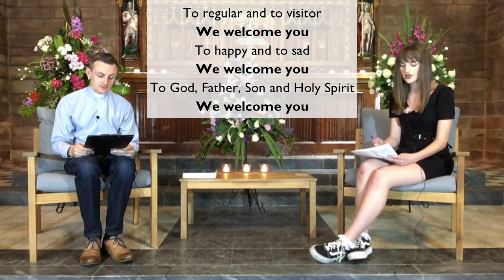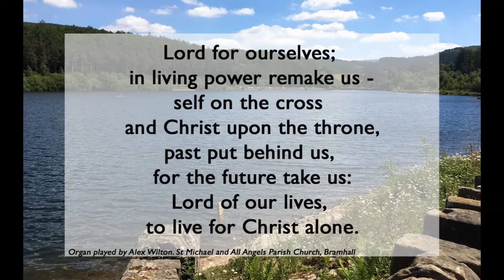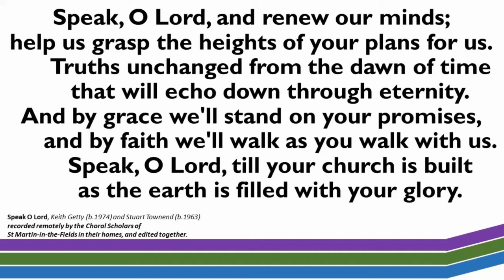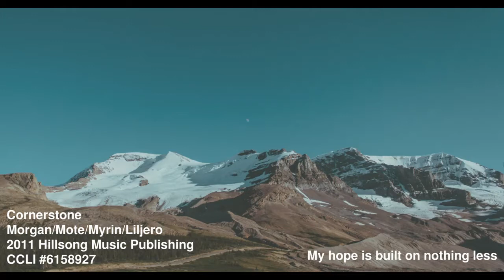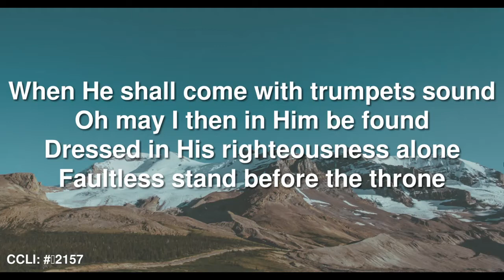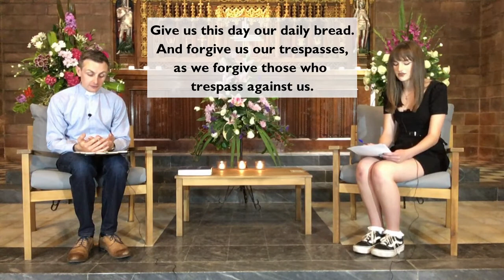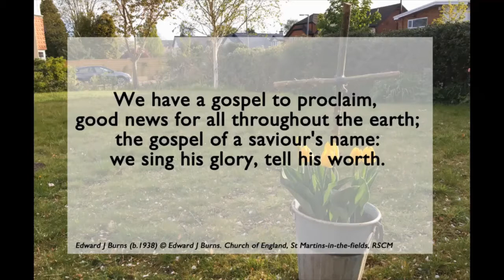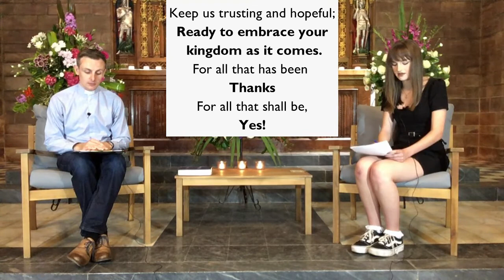Sunday 12th July - Worship at Home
Join us for our Sunday Service,  part of our Worship at Home. Find our worship resource that accompanies this service on our website at:

Copyright Info:
Image/video: CC from The Church of England.